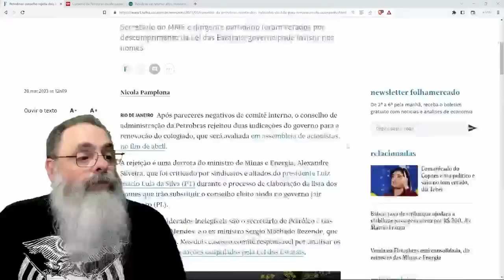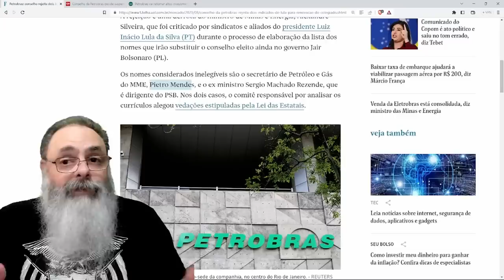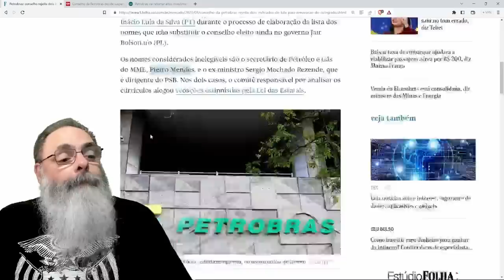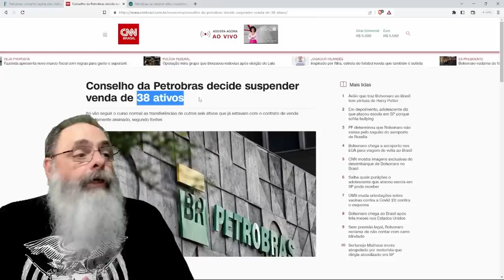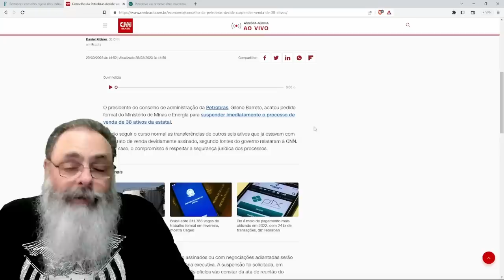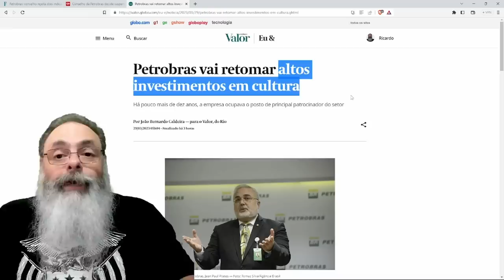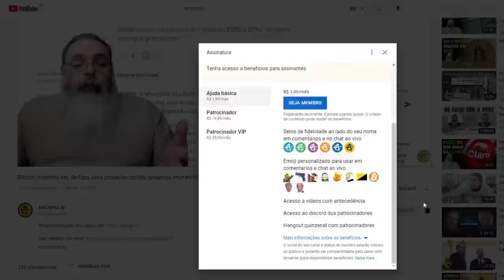PETROBRAS REPROVA dois INDICADOS de LULA, mas, CONTROLE de LULA já INDICA NOVO PETROLÃO à VISTA